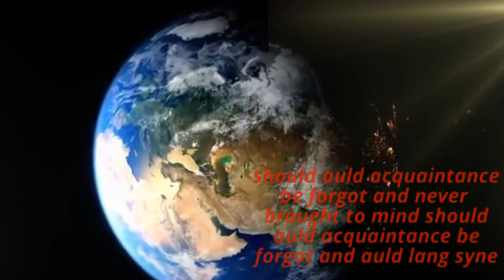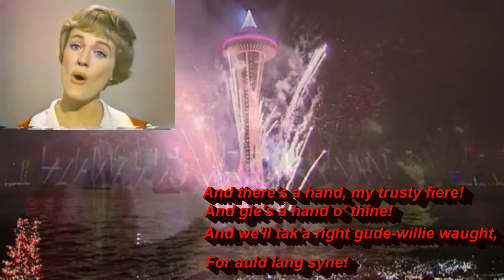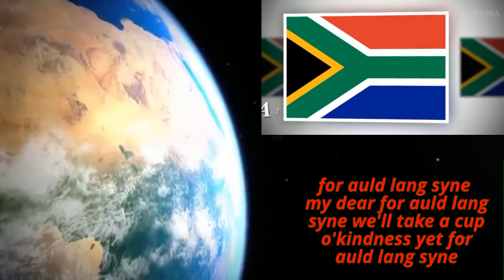Auld Lang Syne: HAPPY NEW YEAR 2018***Subtitles***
Auld Lang Syne is a scot's poem written by Robert Burns in 1788, and is set to the tune of a traditional folk song. It is well known in many countries, especially in the english speaking world, it's traditional use being to bid farewell to the old year at the stroke of midnight. Music used in this compilation performed by the Royal Philharmonic Orchestra and Chorus.